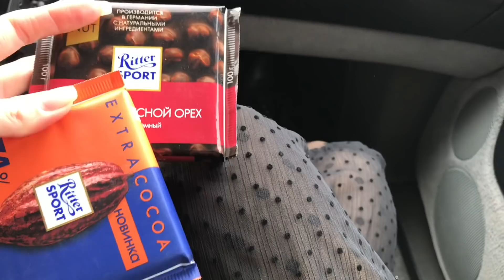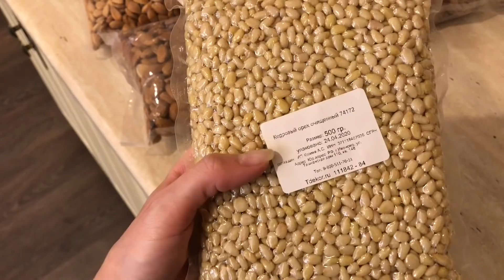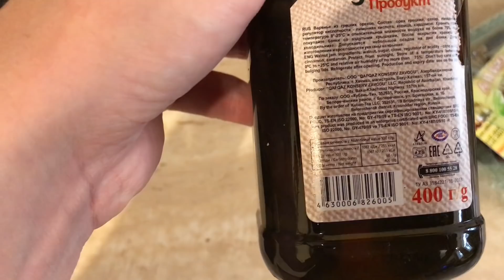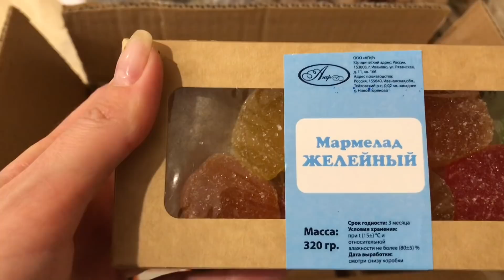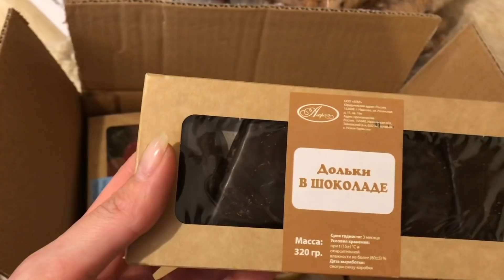Ошарашила Налоговая 🙆🏻‍♀️|| Крутой заказ Tdecor🔥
*** Сотрудничество ***